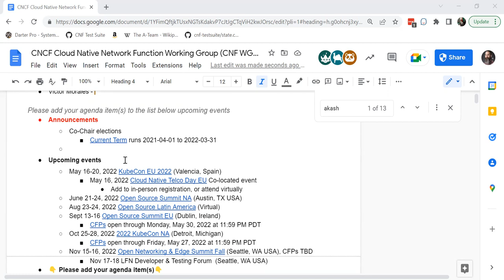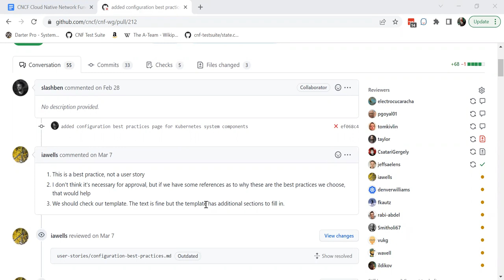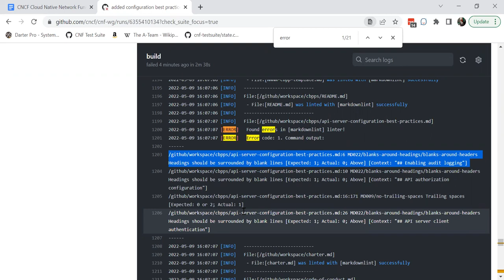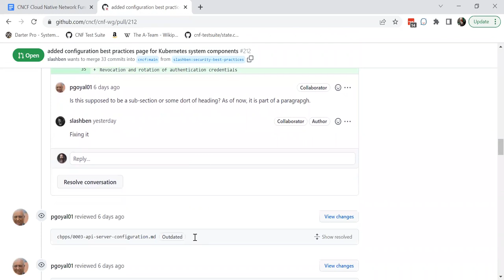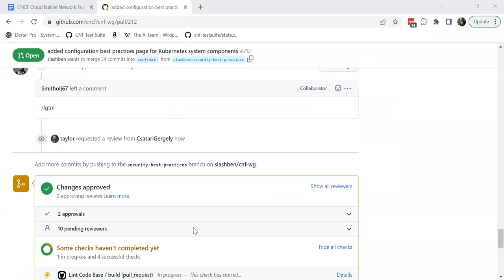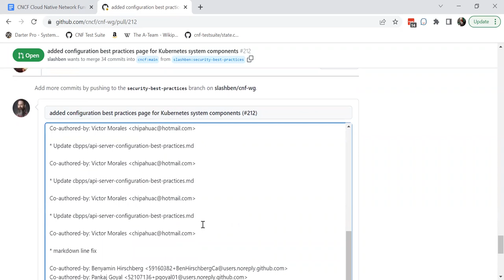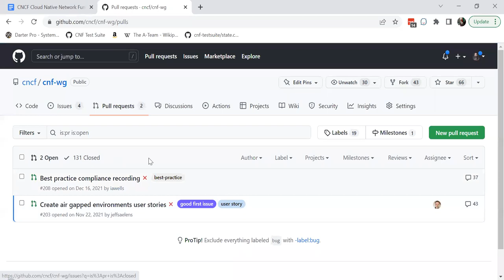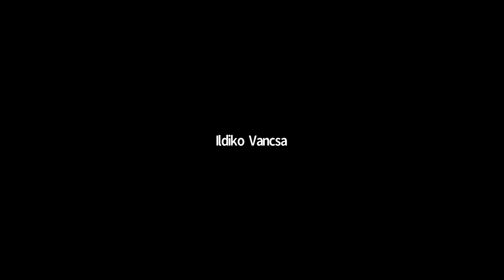CNCF CNF WG Meeting - 2022-05-09